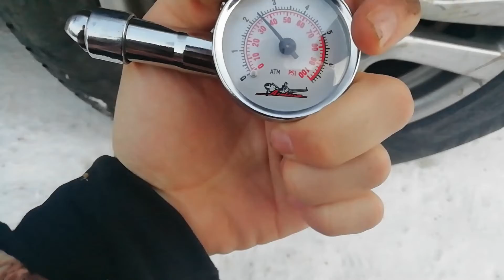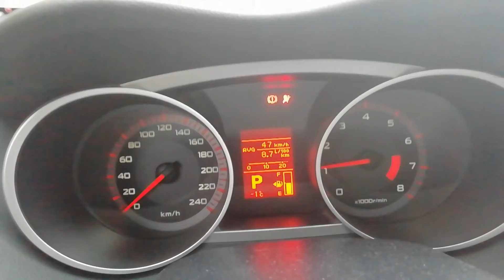How to check the wheel pressure and motor oil level on a car? Guide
A short guide how to check the pressure in a car wheel and the motor oil level

Авторы видео: Максим Петросян, Андрей Сандер и Даниил Судариков